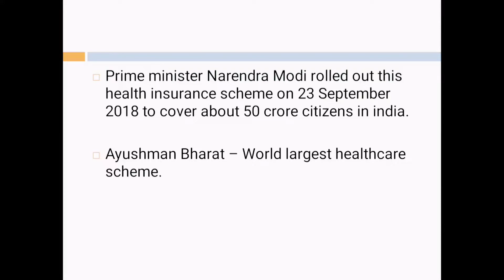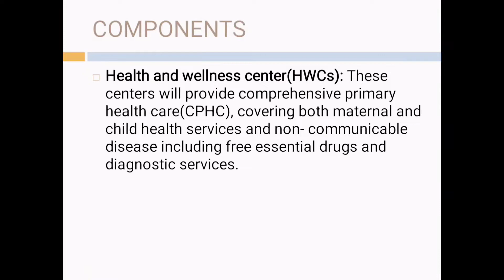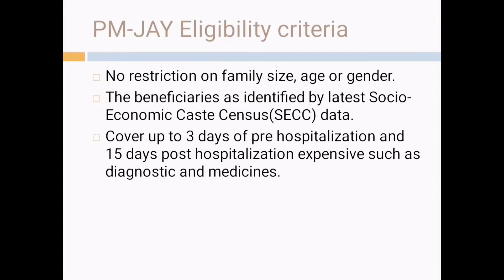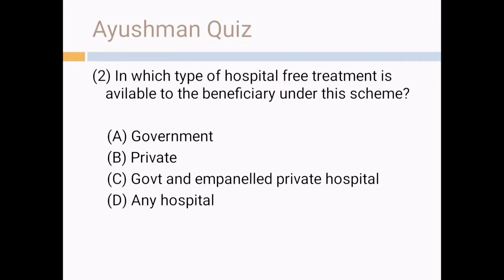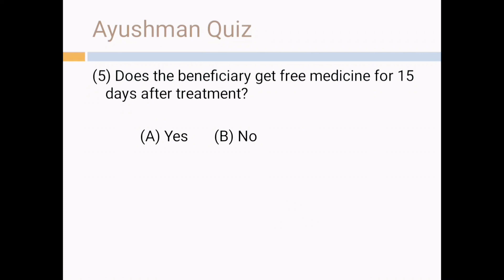What are the benefits of PMJAY?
video highlights

What is covered under Pmjay?
What is income limit for Pmjay?
How can I apply for Pmjay online?
Who is eligible for PMJAY?
Who is eligible for ayushman Bharat?
Who is eligible for PMJAY scheme?